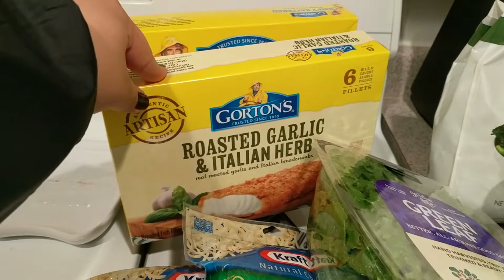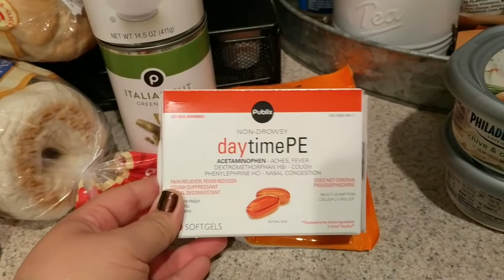Weekly Publix Grocery Haul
Receive $10 off your first Erin Condren purchase!